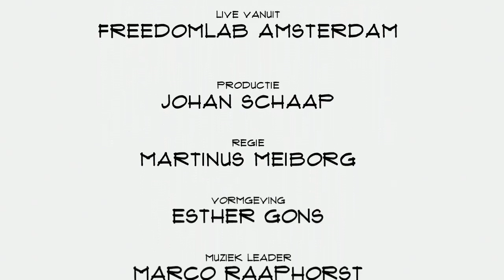Joost van Houten (Sentinels): "Financiële misdaad stoppen door gedrag te monitoren"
Een vitamine webshop die alleen spullen verkoopt na middernacht? Dat is verdacht. Ai maakt het mogelijk om dat soort van patronen te ontdekken. Joost van Houten, teamleider bij Sentinels, vertelt in Top Names over het nieuwe speuren, de klanten, het verbeteren van werkprocessen en uitbreiden in het buitenland.